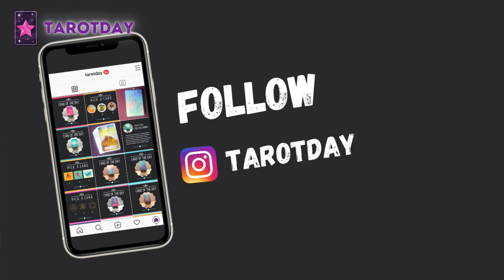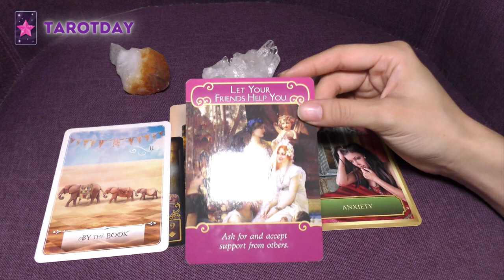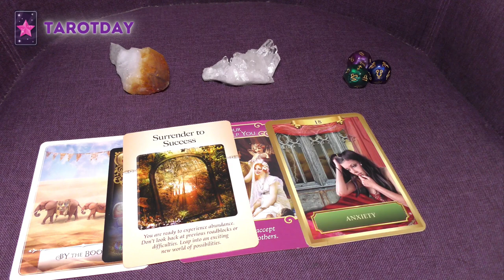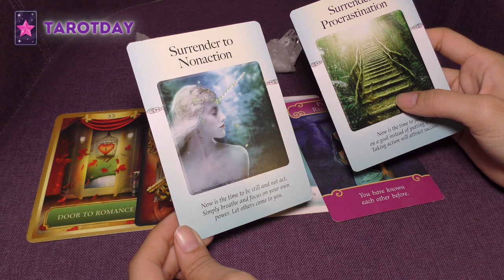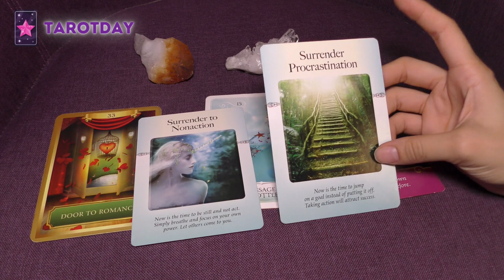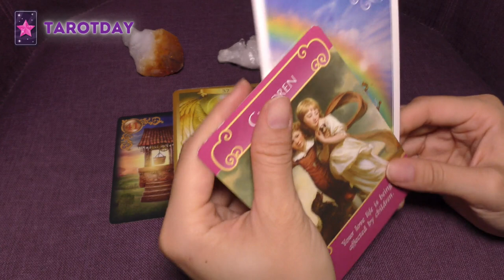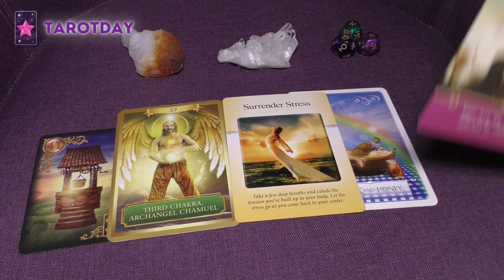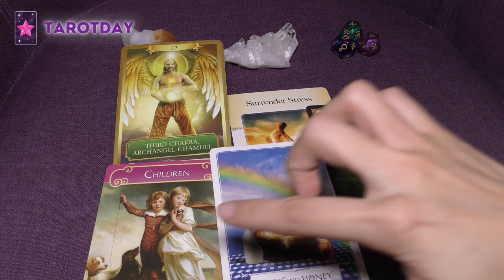What's Next in Your Love Life (feat. self-care) /Pick a Card/ Tarot Card Reading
This pick a card tarot reading is about what's next in your love life with tips for self-care. Use this synchronistic message to your advantage so that you improve your relationship with yourself as well as your loved ones. It is timeless and designed to help guide you to become the best version of yourself.

Keep in mind that my pick a card reading is meant only as your reference to inspire and help you find inner alignment. Enjoy!

👇 Time Stamps 👇
     • Welcome  0:00
     • Pile 1 or The First Image   2:03
     • Pile 2 or The Second Image  7:52
     • Pile 3 or The Third Image  16:02

We are co-creating this experience together. Thank you for being part of my channel!

Larimar Kriative is a spiritual digital content creator. She is an astrologist, author, music producer, singer-songwriter, fashion designer, tarot reader, tarot deck creator and many more. On the path of joy, she is specialized in metaphysics and personal development.